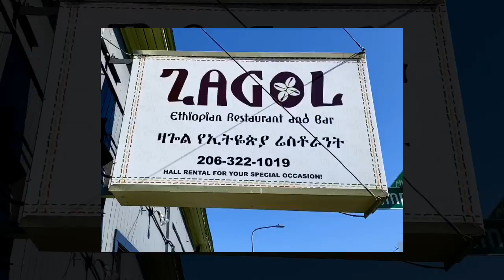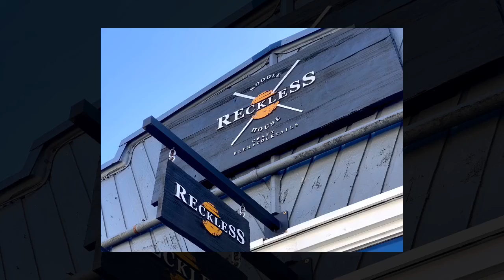What’s Nearby? Great neighborhood amenities. 160 23rd Ave, Seattle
Once you fall in the love with a house you want to buy, you also want to make sure you LOVE the location. Here is what’s nearby 160 23rd Ave, Seattle— parks, food, drinks, Medgar Evers COmmunity Pool, Garfield Community Center, world famous Ezell’s Chicken, and so much more!